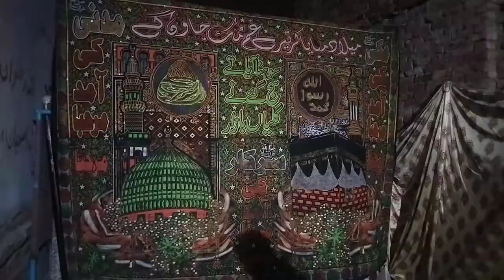Bhai Ki Shadi Ki Date Fix Ho Gai || Ami k Ghar Milad || Middle class working women vlog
Cooking channel Name
sughra ansari foods & vlogs